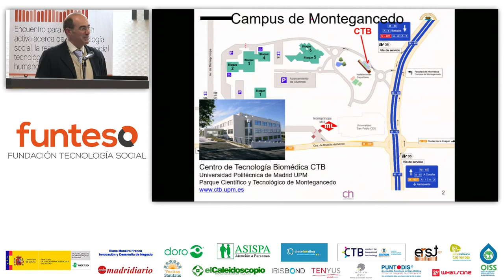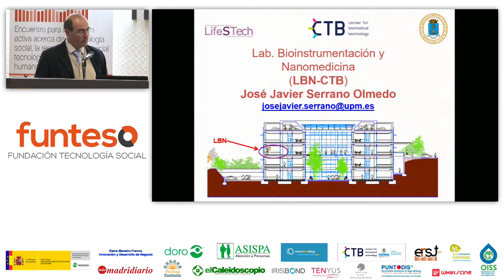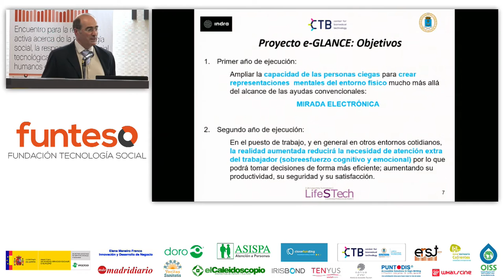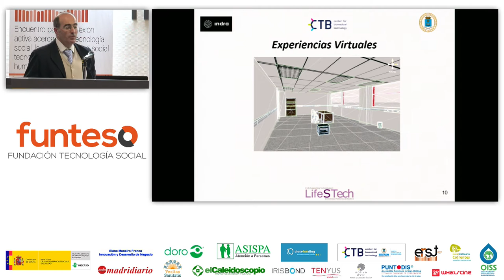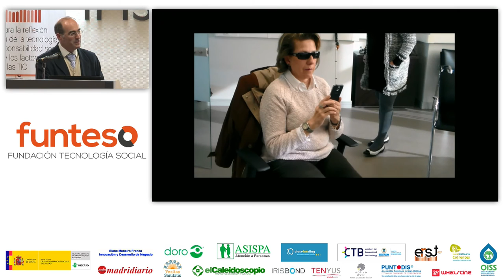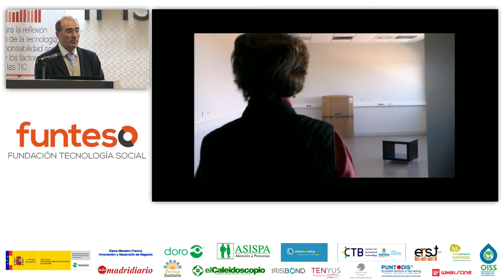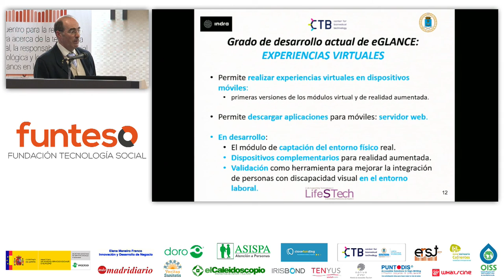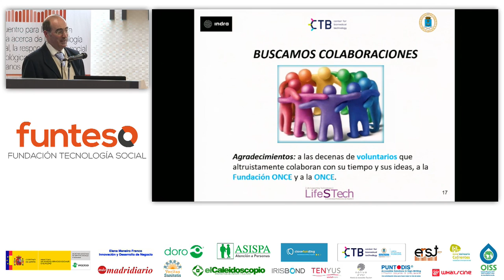erst16 06 05 TECH BREAK eGlance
eGlance es un proyecto de realidad aumentada para guiado de personas ciegas de la cátedra INDRA Fundación ADECCO realizado en cTB de la UPM que describe en este video el Director del CTB José Javier Serrano.